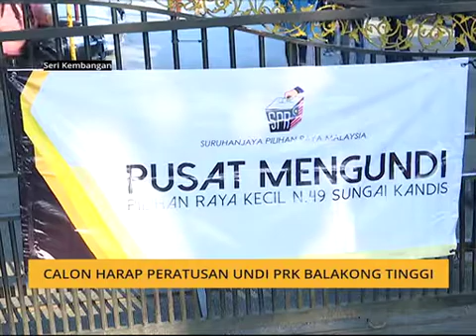Calon harap peratusan undi PRK balakong tinggi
Sementara itu, calon PRK DUN Balakong dari DAP dan MCA mengharapkan kadar peratusan keluar mengundi yang tinggi pada Sabtu ini.